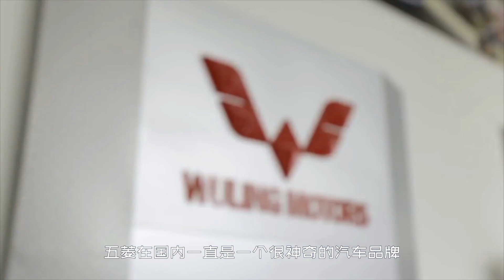wuling victory 2021 | 五菱銀標MPV火了，訂單破3萬，二排座椅空間超大，3排更合理，价格还便宜